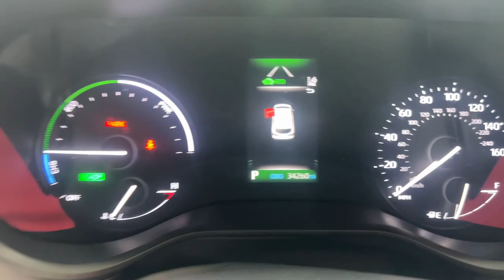2021 Toyota Sienna The Bronx, Yonkers, New Rochelle, Hackensack, Manhattan, NY FU7401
Blizzard Pearl Used 2021 Toyota Sienna XLE  available in The Bronx, New York at Fordham Toyota. Servicing the Yonkers, New Rochelle, Hackensack, Manhattan, NY area.

Fordham Toyota
236 W Fordham Rd

Recent Arrival! CARFAX One-Owner. Clean CARFAX. 17 Alloy Wheels, 4-Wheel Disc Brakes, ABS brakes, Apple CarPlay/Android Auto, Automatic temperature control, Brake assist, Electronic Stability Control, Exterior Parking Camera Rear, Lane Departure Warning System, Power driver seat, Power Liftgate, Power moonroof, Traction control.brbr36/36 City/Highway MPGbrbrAwards:br  * JD Power Automotive Performance, Execution and Layout (APEAL) Study